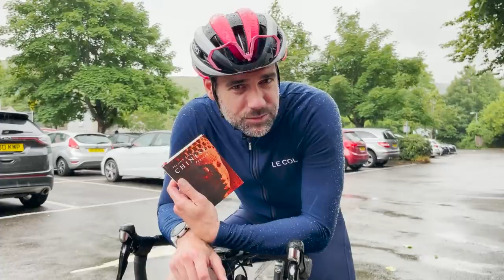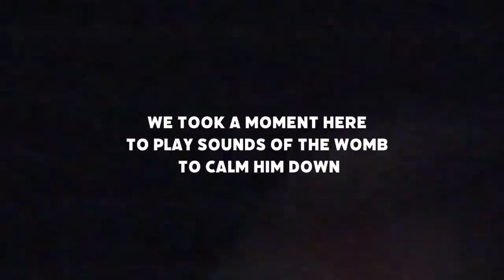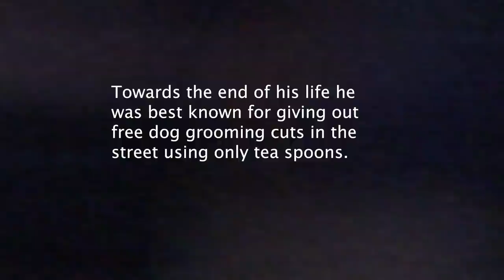A CLOSE SHAVE WITH A CAR!! on Winnats Pass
The redemption tour starts with the crew heading back to winnats pass... the scene of a middle aged mans emotional break down as he fails to get up the climb. However this attempt almost kills him.

Join the biggest sporting rewards platform in the world! Save huge amounts on big name brands